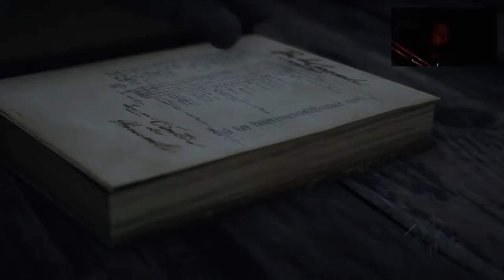ASSASSINS CREED UNITY #008 Explosion im Waffenlager